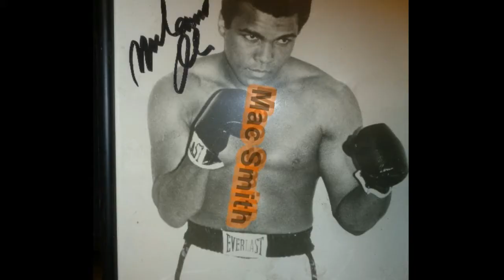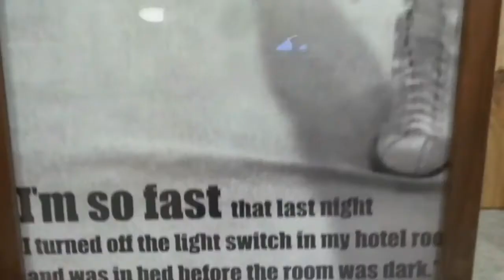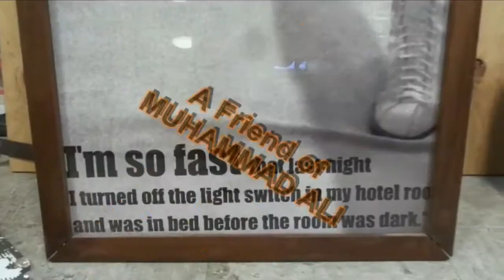A Man Who Met Muhammad Ali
A Friend of Muhammad Ali - A long time friend stopped unexpectedly to say hello Mac Roy Smith. Mac was able to hang out with Muhammad Ali one summer years ago & also got his picture in a Sports Illustrated Magazine so I decided to do an on the spot interview with him to tell his story.